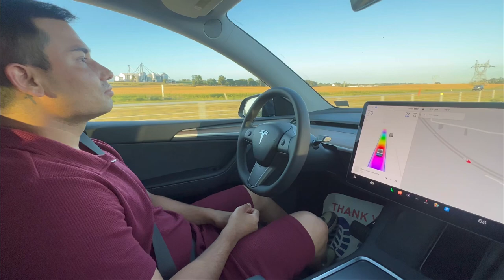Another horse buggy ride conversation with Ames young lady